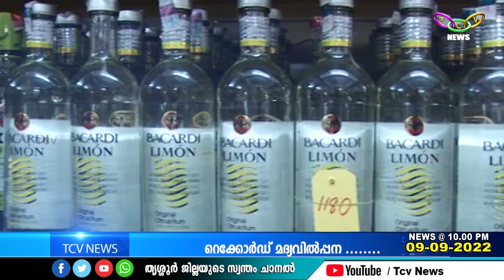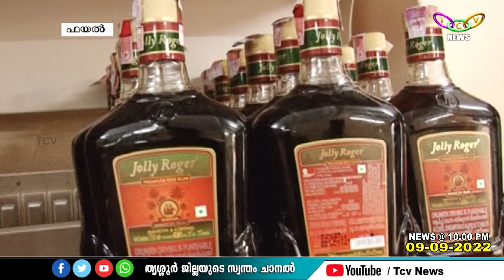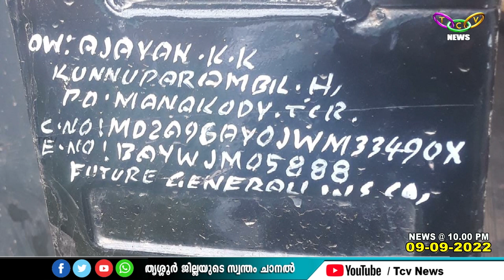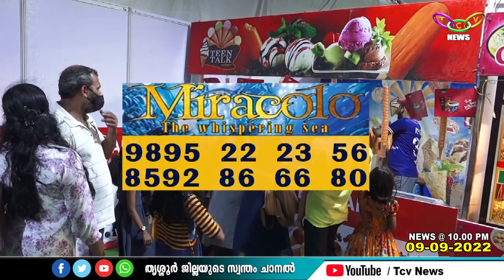TCV NEWS @10.00 PM 09-09-2022